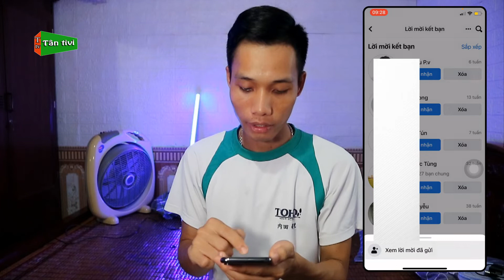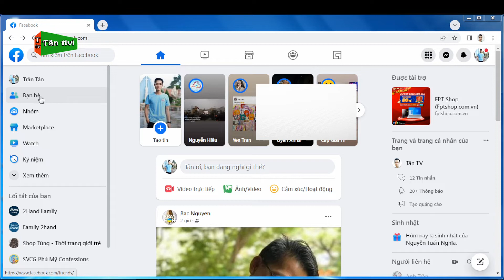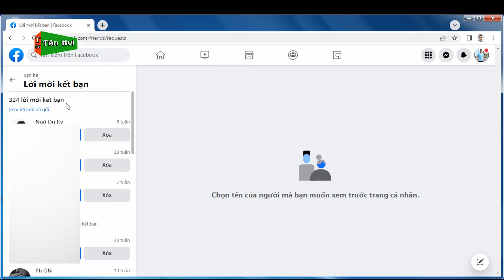Cách Xem Lại Và Hủy Lời Mời Kết Bạn Đã Gửi Trên Facebook Dễ Hiểu Nhất 2022 | Tân tivi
Bạn nào còn đang tìm kiếm cách để hủy lời mời kết bạn đã gửi trên facebook thì hãy xem video này của mình nhé, rất đơn giản và dễ hiểu cho các bạn trên điện thoại và trên máy tính.